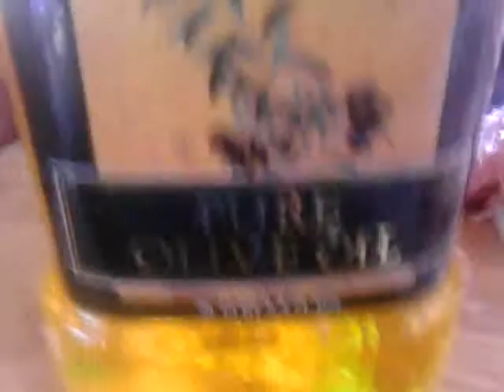Elton vs 18 slabs of ribs